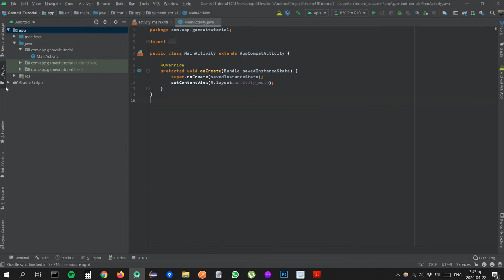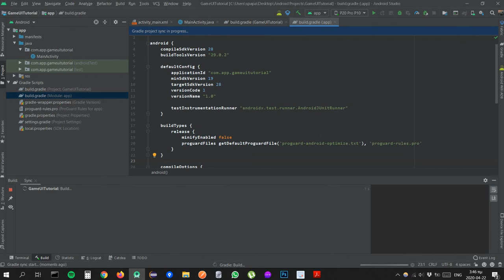Install guide: import gaming buttons library in a android project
A tutorial on how to install .aar file of awesome gaming buttons android library.